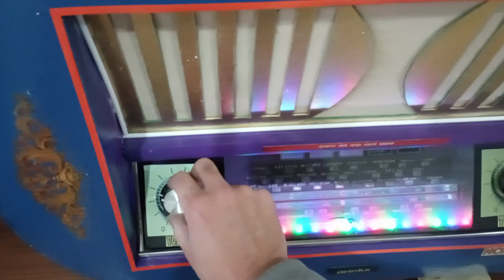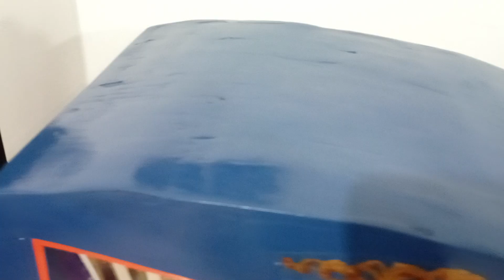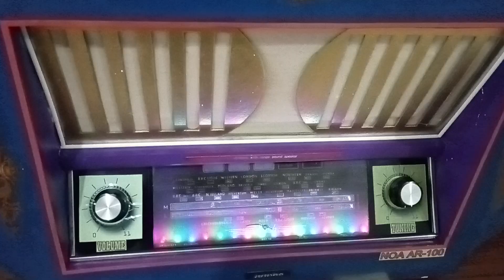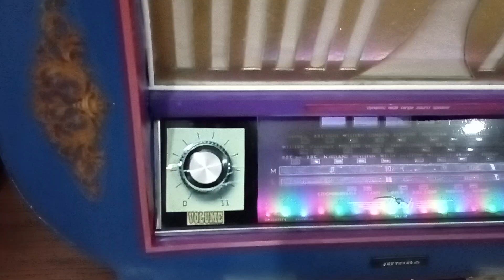HOW TO MAKE SPEAKER RADİO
EL YAPIMI KENDİ TASARLADIĞIM RADYO